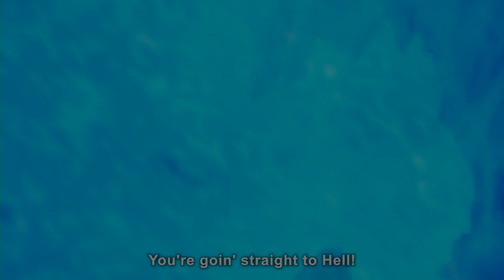CONFIRMADO NUEVO PERSONAJE para FIGHTERZ - SEASON PASS 3 - Dragon Ball FighterZ Show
Ya solo quedan dos personajes por confirmar. Aquí abajo nuestras predicciones de los siguientes.